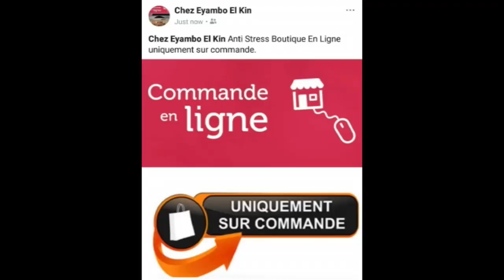BA CONGOLAIS BAZA MYSTIQUE FILM WATA ET NAOMIE EBIMI NE ME LACHE PAS SUIVEZ